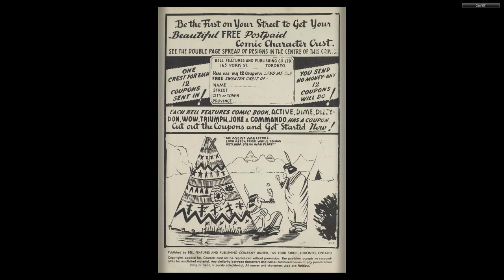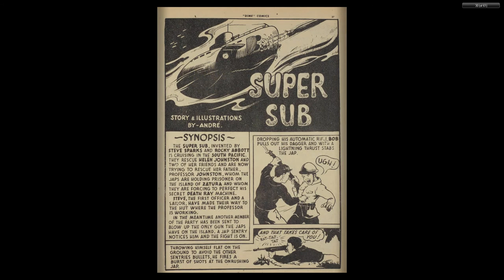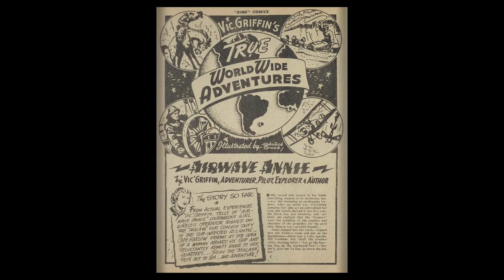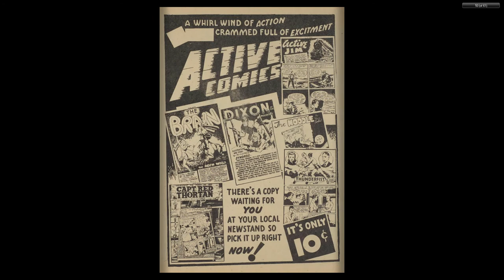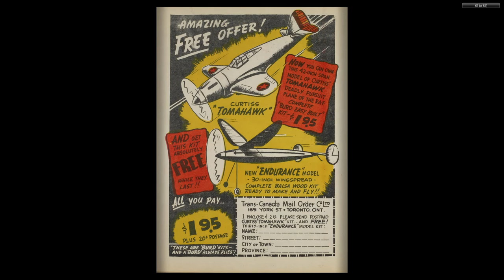CANADIAN 1940's COMICS__Dime Comics 011 (Oct 1943)